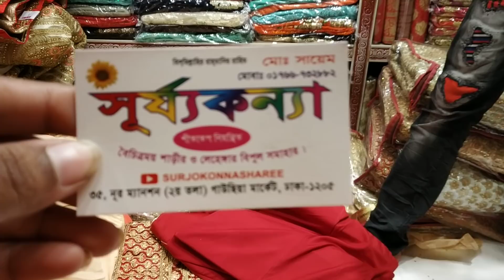wholesale wedding & party lehenga.